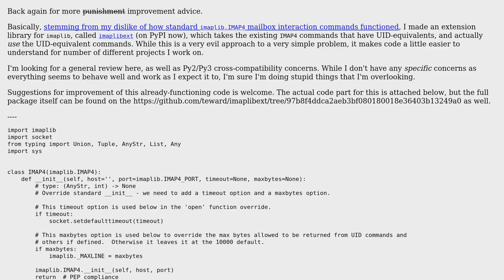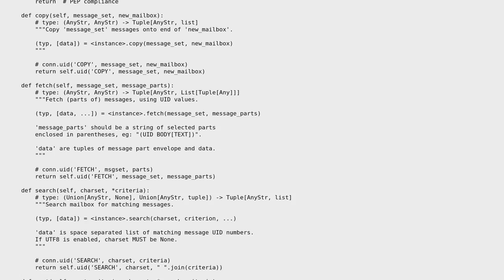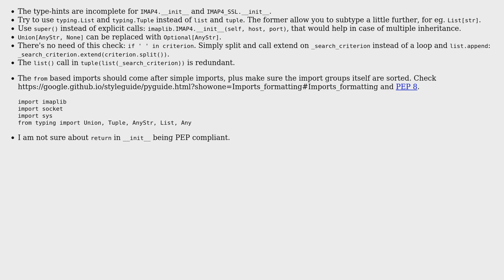Code Review: Python 2/3 `imaplib` extension library, `imaplibext` (2 Solutions!!)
Code Review: Python 2/3 `imaplib` extension library, `imaplibext`

With thanks & praise to God, and with thanks to the many people who have made this project possible! | Content (except music & images) licensed under CC BY-SA | Music | Images & others | With thanks to user Thomas Ward user MarianD user dfhwze user Ashwini Chaudhary and the Stack Exchange Network Trademarks are property of their respective owners. You are responsible for your own actions.